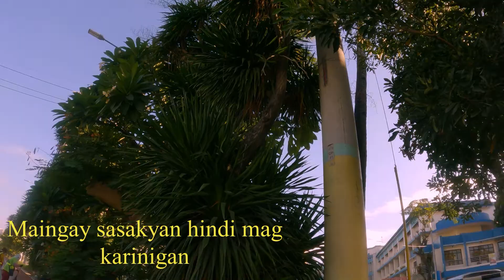DELIKADO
Ang binigay pala natin ay Gardinia Toasted Bread at Twin Pack Coffee. (not sponsored)